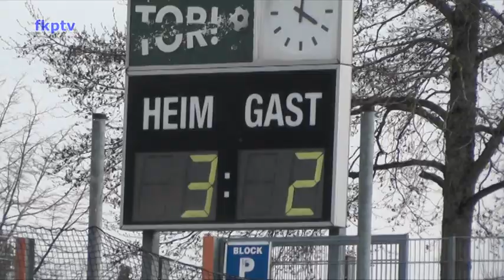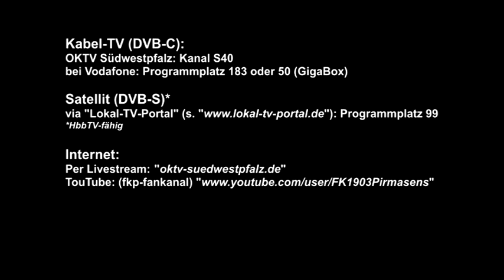Interview Gonsenheim: Martin Gries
Interview mit Martin Gries.